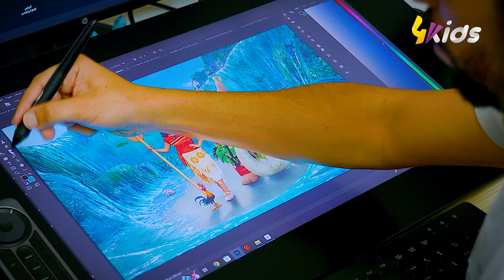الحلقة الثانية من برنامج Facelook_أبطال - موانا -